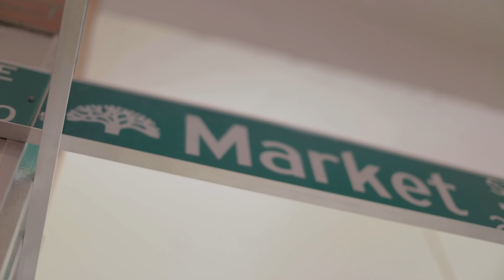" Respectfully Disrespectful Podcast " Mistah Fab x Kevin Allen Episode 1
Respectfully Disrespectful Podcast Episode 1
Stanley Cox aka Mistah Fab x Kevin Allen Formerly Known As Erk The Jerk.